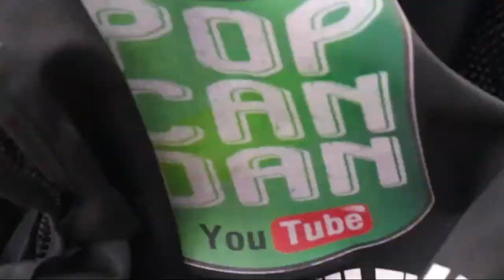Squeezing One More Hunt In Before Years End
Metal detecting an 1850's property for buried treasure.